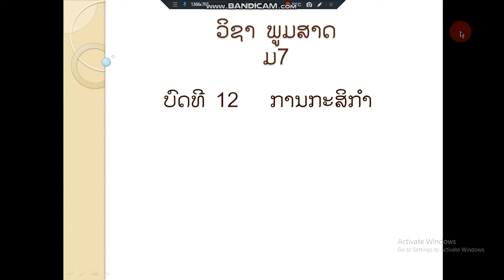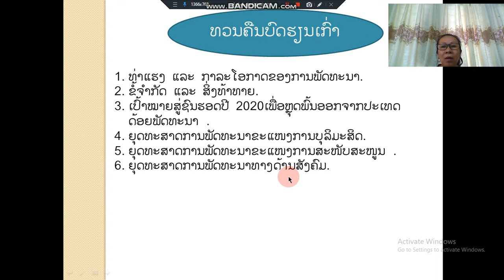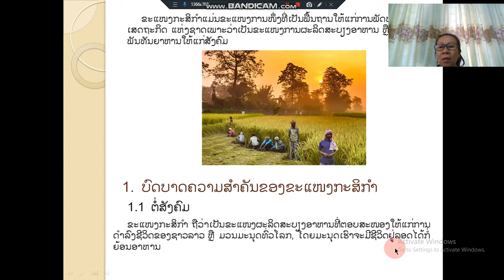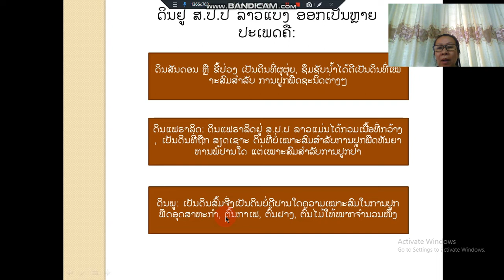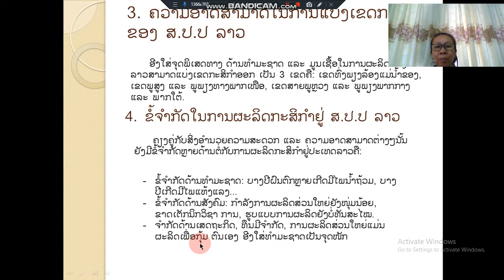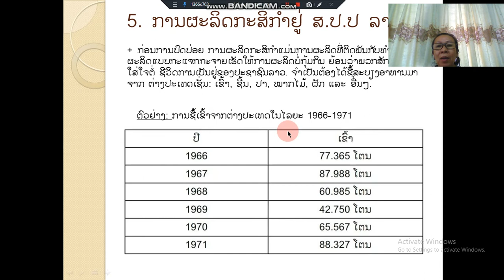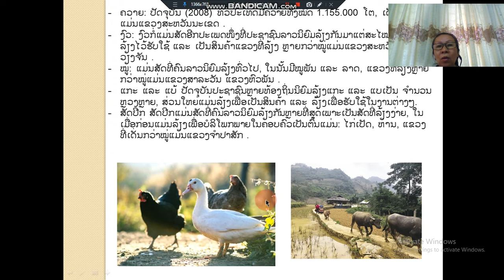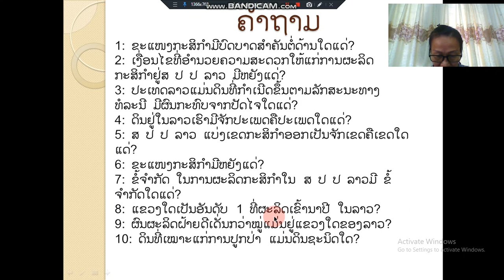ພູມສາດ ມ7 ບົດທີ 12